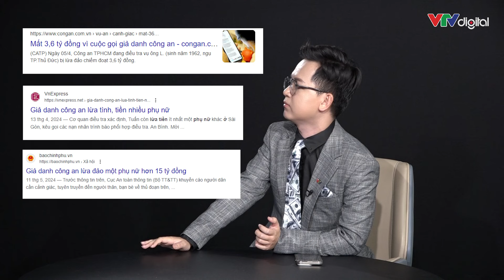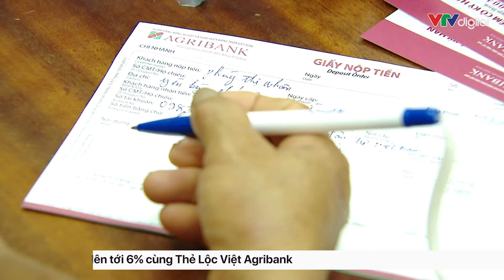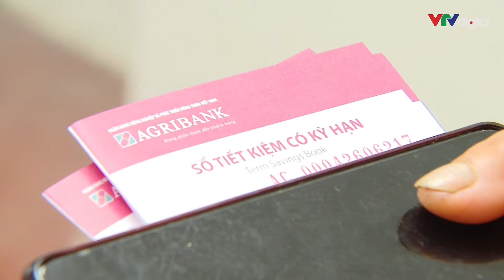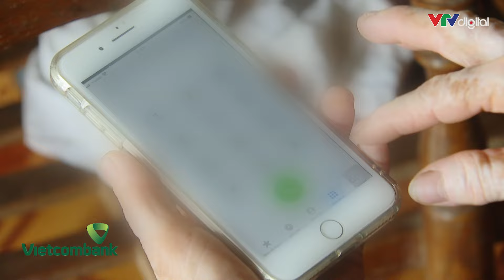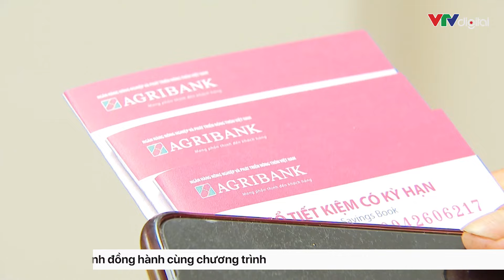Chiêu trò “thao túng tâm lý”để lừa đảo| VTVMoney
Các đối tượng lừa đảo đang dùng chiêu trò gì để khiến nhiều người như bị “thao túng tâm lý", răm rắp nghe theo đi chuyển tiền?
Hãy cùng Mr Money đi tìm câu trả lời.